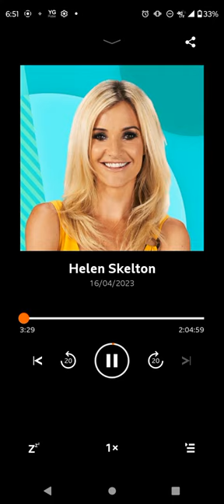6 music breakfast show trailer